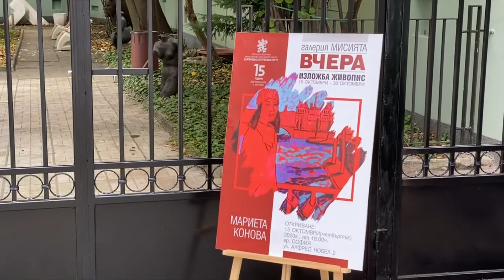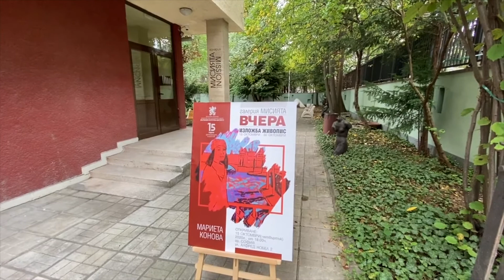Изложба "Вчера" - Мариета Конова, галерия "Мисията"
Откриване на изложба "Вчера" на Мариета Конова в галерия "Мисията"
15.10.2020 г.